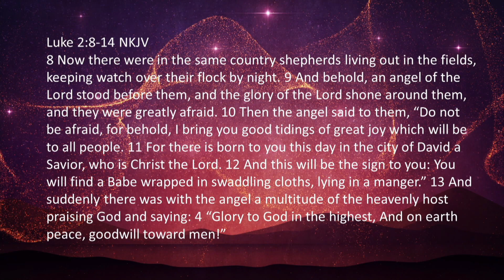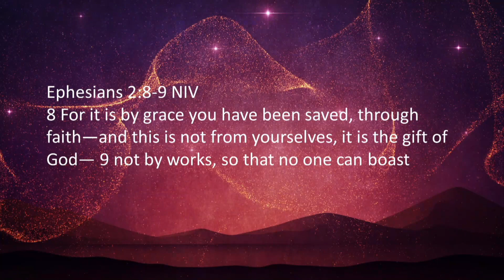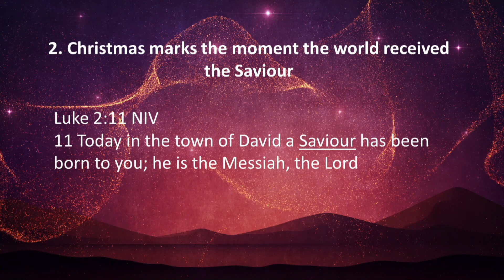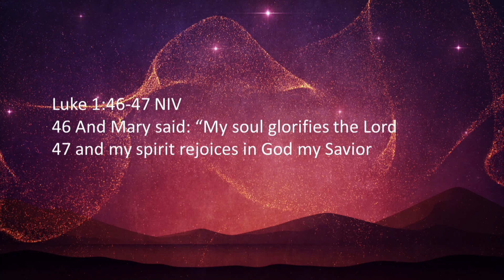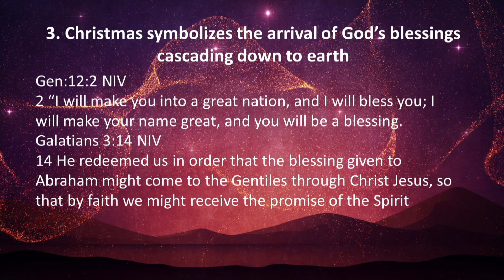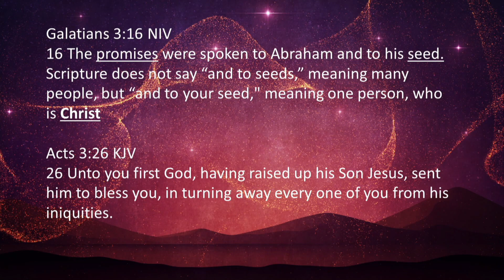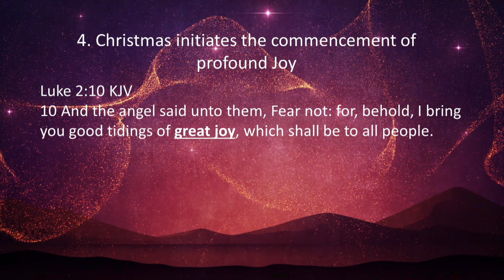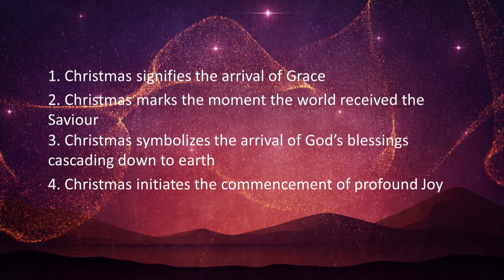The Birth of Jesus Christ